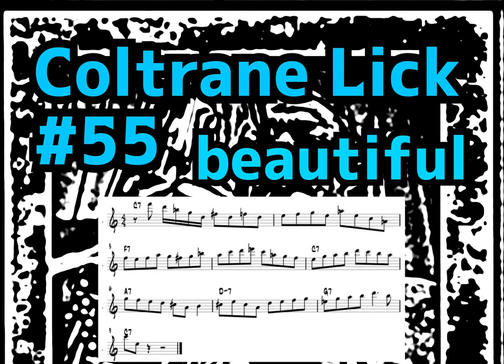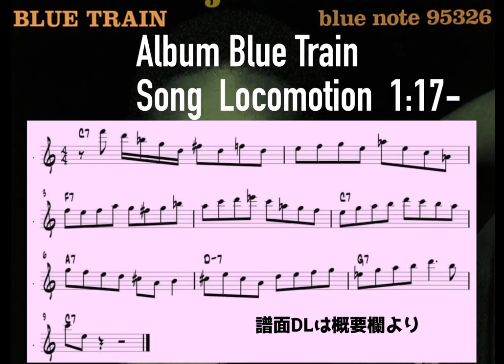美しすぎるビバップライン John Coltrane Lick#55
アルバム「ブルートレイン」のブルース曲ロコモーション（locomotion）からのフレーズです。

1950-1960年代に活躍したジャズテナーサックスの巨人ジョンコルトレーン（John Coltrane）のフレーズを掲載していきます。

1950年代のビバップスタイルから、1960年代のモードスタイルまで取り上げていく予定です。

コルトレーンのフレージングは全て素晴らしいですが、その中でも厳選、これぞコルトレーン！というフレージングをピックアップしていきます。

【本格ジャズサックスレッスン（体験レッスンあり）】
※あそれ以外の地域にお住いの方はスカイプレッスンをご利用ください。

John Coltrane Lick #55↓
profileの下部、メニュー下から無料DL出来ます。

100以上のジャズ譜面掲載中！Jazz Sheet Music